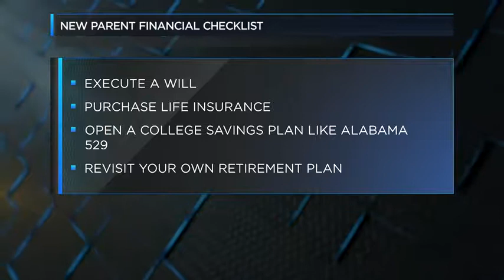Marshall Clay - Financial Checklist for New Parents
Marshall Clay appearing on Fox News discussing Financial Checklist for New Parents.